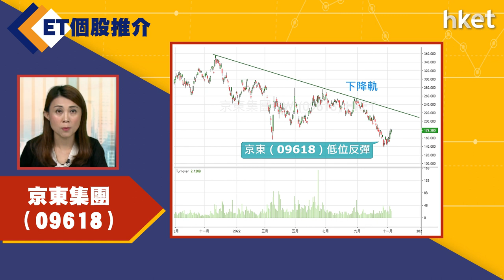【ET個股推介】京東集團（09618）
今日ET個股推介－京東集團（09618）